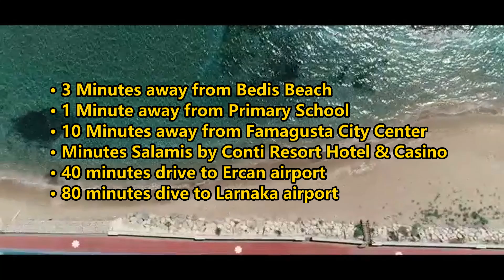pw0105 - 2 BEDROOM 2 BATHROOM DUPLEX LOFT APARTMENT IN YENI-BOGAZICI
• Exchange title deeds.
• 24/7 Camera System
• 24/7 Door Security
• Generator on site
• Communal Pool
• Children’s Play Area
• VAT Payable
• Iskele is 10 minutes away from the City Center
 • 3 Minutes away from Bedis Beach
• 1 Minute away from a Primary School
• 10 Minutes away from Famagusta City Center
• 40 minutes’ drive to Ercan airport
• 80 minutes drive to Larnaka airport

Reference No: PW0105

Nestled in the charming area of Yeni Bogazici, this inviting two-bedroom, two-bathroom loft apartment offers a perfect blend of comfort and modern living. Upon entering, you’ll find a spacious layout that seamlessly integrates the living and dining areas, creating an ideal space for entertaining or simply relaxing after a long day. The main level features a cozy bedroom and a well-appointed bathroom, providing convenience and privacy for guests or family members. The open staircase leads you to the loft, which boasts a second bedroom with an en-suite bathroom, perfect for creating a personal retreat. Large windows throughout the apartment fill the space with natural light, enhancing the warm, welcoming ambiance. The contemporary design is complemented by stylish finishes and ample storage options, making it both functional and aesthetically pleasing. Residents can enjoy the tranquillity of the surroundings while being just a short distance from local amenities, including shops, restaurants, and beautiful beaches. Whether you're looking for a permanent residence or a vacation getaway, this loft apartment in Yeni Bogazici is a delightful option that promises both comfort and convenience. With its thoughtful layout and attractive location, it’s an ideal sanctuary for those seeking a blend of modern living and serene coastal charm.

Rental Potential:

Short term: 560 pounds per week
Long term: 600 pounds a month

The Region:

Famagusta is a fascinating medieval walled city with oodles of charm and lots to explore
Thanks to its troubled history Famagusta is in fact two towns rolled into one. The ancient walled city of Famagusta is much as it was over five hundred years ago when Ottoman siege engines lay beyond its walls. Meanwhile the modern day town and port flourishes
Seven hundred years ago Famagusta was the richest city on earth; famed throughout the world for its mercantile magnificence. Famagusta's economy boomed under Venetian rule, fed by trade routes that spanned the globe from England to India. In fact, the city was so well known that Shakespeare chose it as the setting for his play Othello. Famagusta's new wealth spurred on a frenzy of medieval building, many of which can be seen today, including: the Cathedral of St Nicolas, numerous houses and the remains of the fortified citadel. However, jealous eyes viewed the city under its Venetian masters, and in 1571 the Ottomans invaded and laid siege to Famagusta. They bombarded it with cannon fire for months, but the strong walls and defensive towers (bastions) kept the invading army out. Eventually the citizens of Famagusta had to surrender or starve to death.
Famagusta soon slid into decline to become a remote 'backwater posting' that normally signaled the end of an official's career. Ironically this neglect preserved the city. Today the shell of the walled city survives; an impressive remnder of a colourful past.The old city is surrounded by one of the best preserved Venetian fortifications in the Eastern Mediterranean. There are plenty of medieval/renaissance buildings that can be visited. Unfortunately most of them were severely damaged during the Turkish siege of the city in 1571. Many cannon balls can still be seen in the fortification walls as well as in the walls of these buildings. Specially noteworthy are the Cathedral of St. Nicholas (converted to a mosque after the Ottoman conquest and re-named Lala Mustafa Paşa Mosque) and St. George of the Greeks church with its frescoes. There is plenty more to see if you stroll around the old town, where there is something of  interest in almost every corner of the old town, which has been recently renovated and retains much of its historical appeal.
Famagusta offers a variety of shops from clothing and gifts to home stores, the Old Town has a number of specialised souvenir shops for those looking for traditional handcrafted items. There is a wide variety of restaurants both in the old city as well as in the modern city. Those in the old city are mostly located around the Namık Kemal Square and in the modern town, most restaurants and bars are located on the "Salamis Road". Famagusta Quayside (locally known as Palm Beach) has become very popular over the years since the restoration of the area. There are a number of cafés and restaurants to choose from offering drinks and snacks and a fantastic sandy beach with good facilities and water sports in the summer months.